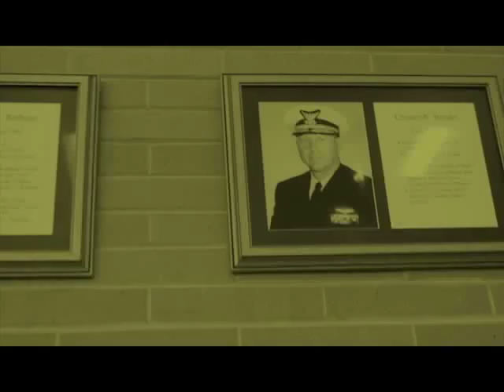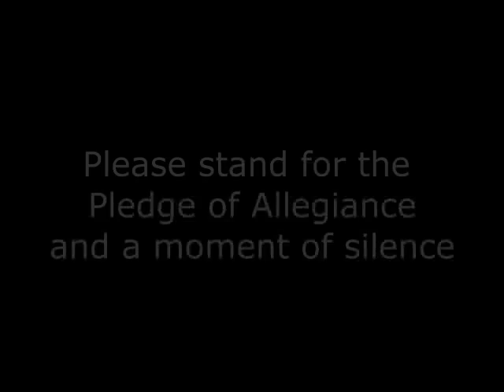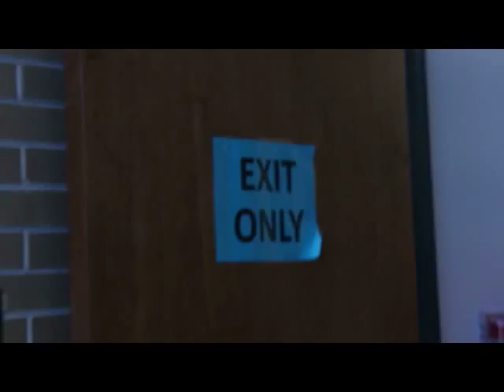RTV Morning Show 2020 2/6